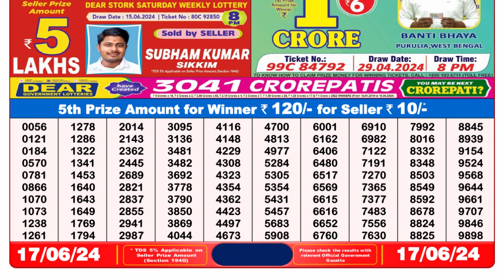🔴Dear Lottery Sambad Live 8pm today 17.06.24 Nagaland State Lottery Result